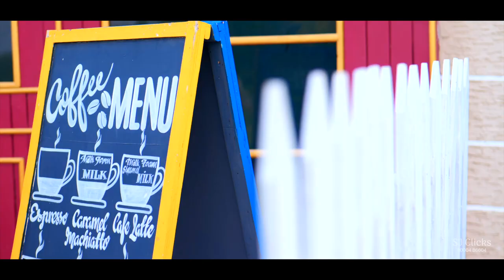pre wedding promo Arun Kumar & jagadeeswari